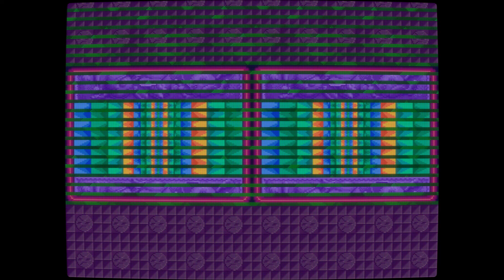Ninja Baseball Bat Man World (Arcade)